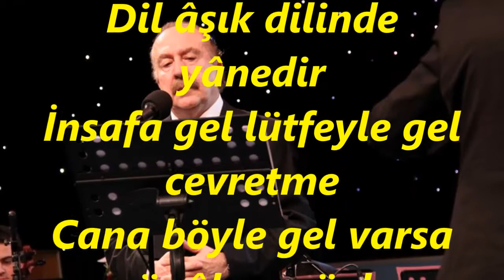Kahraman ÖZLÜ-Dil Sana Şimdi Bendedir (BÛSELİK)R.G.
SOLİST:
*KAHRAMAN ÖZLÜ*
VİDEOYU YAPAN
*RECEP GAYRETLİ*
GÜFTE:
BESTE:  TANBÛRÎ İZAK EFENDİ
USUL:  AKSAK
MAKAM:    BÛSELİK
Dil Sana Şimdi Bendedir
Yoluna can üfkendedir
Dil âşık dilinde yânedir
İnsafa gel lütfeyle gel cevretme
Cana böyle gel varsa günâhım söyle
Tâb-ı ruhsârın mâili
Var mı fırsatın kabili
Dönmem sözümden hâsılı